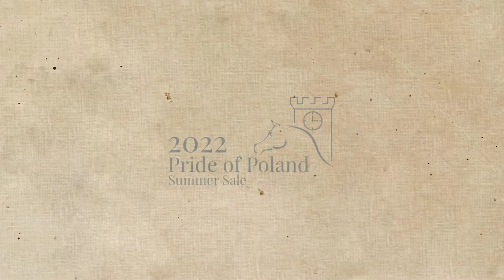⚜️ ESPERANA ⚜️ (Morion x Elerta / Alert), 2022 PRIDE OF POLAND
By World Champion Morion 🏆

⚜️ ESPERANA ⚜️
(Morion x Elerta, by Alert)
2019 Mare

Esperana is a young filly at the threshold of her show career. She is a daughter of the Michałów-bred Morion, who has taken the show world by storm and is now doing the same in the breeding barn.

Morion's list of accolades is extraordinary and includes Białka Yearling and Stallion Champion & Best in Show, Polish National Jr. & Senior Champion, Al Khalediah Europe Jr. Champion & Best in Show, All Nations Cup Yearling Silver Champion, Jr. Gold Champion & Bronze Senior Champion, European Yearling Silver Champion, World Yearling Silver Champion & Gold Jr. Champion, Qatar Intl. Jr. Champion, AHO World Cup Senior Silver Champion. But his breeding career is turning out even better: at this year’s Białka show, his get won medals at all the 4 championships with highlights such as El Medar, Złota Aura, El Brillo and El Mariella.

Esperana’s granddam on the distaff side, Ewitacja, is the dam of the sire Eternal - Polish National Jr. Silver & Senior Bronze Champion, Al Khalediah EuropeSenior Bronze Champion Stallion, among the others.

ℹ️ August 14 - Pride of Poland, bid on her either live or online via Equibid.pl!